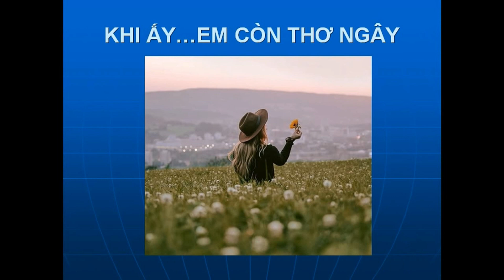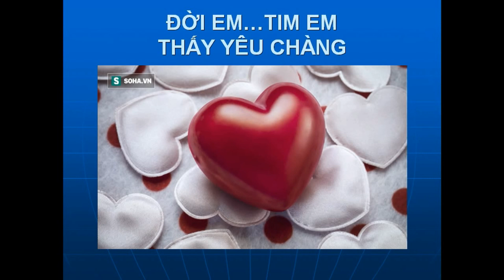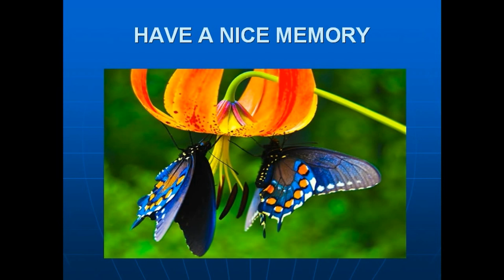THƠ NGÂY -Anh Việt -Quỳnh Dao -NDD